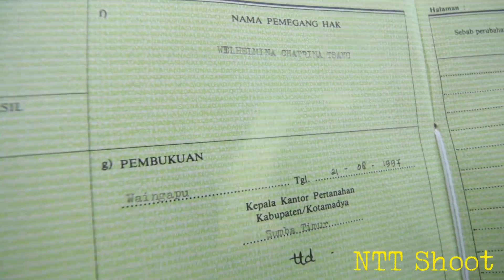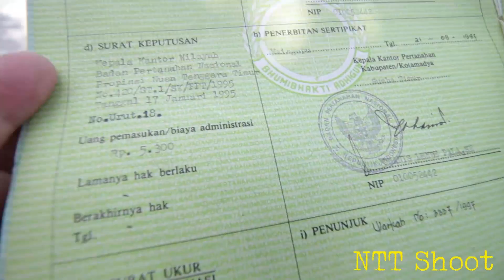Anggota DPRD Sumba Timur Diusir Warga Walakiri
Anggota DPRD  sumba timur, ntt, Lukas Kaborang, dari partai Nasdem (Nasional Demokrat) serta beberapa anggota DPRD yang lain, diusir warga walakiri ketika pergi ke lokasi sengketa tanah dekat PT SAS tanpa diketahui warga walakiri. Warga menganggap pihak DPRD tidak memenuhi kesepakatan untuk pergi bersama warga sebagai pihak tergugat.